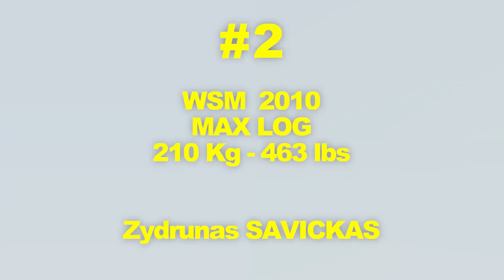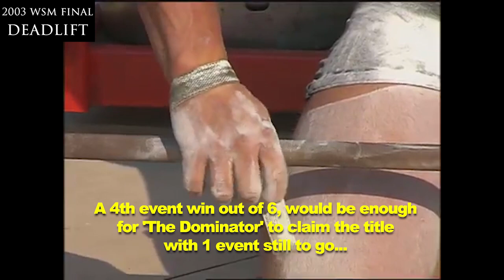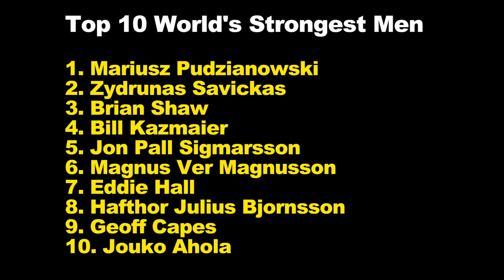The World's STRONGEST Men of ALL TIME!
Are these the the TOP 10 Greatest World’s Strongest Men Ever?

Here are our top 10 - enjoy the video to know the order!!

Enjoy Andrew B Quinn's selection of the World’s Strongest Men doing their best events and making serious weight look like nothing!